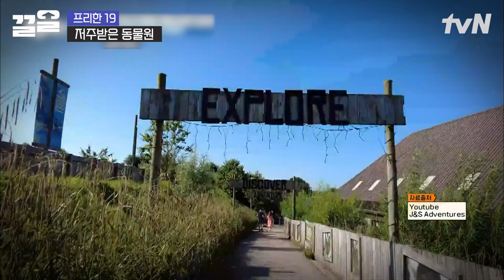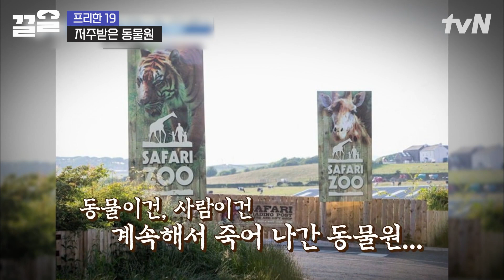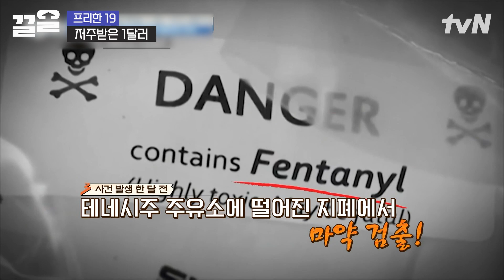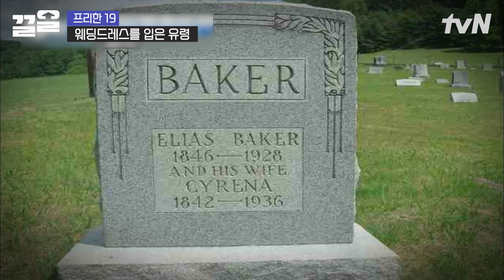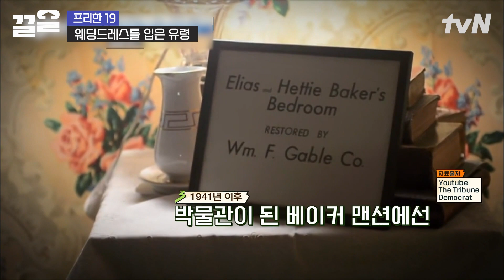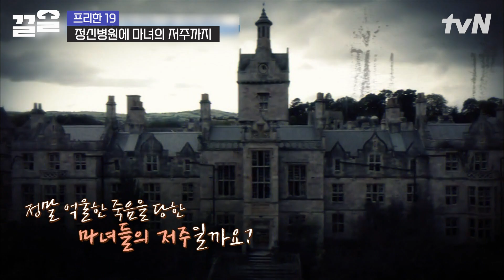머리카락을 쭈뼛 서게 만드는 섬뜩한 저주 이야기들.. 달밤에 홀로 움직이는 웨딩드레스와 저주 받은 병원의 사연